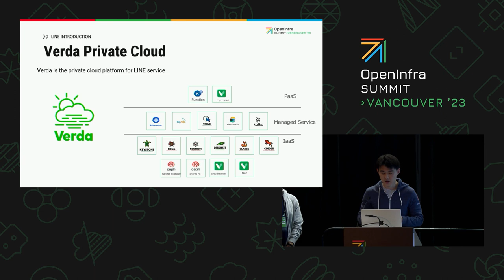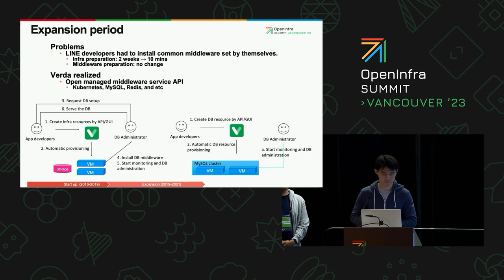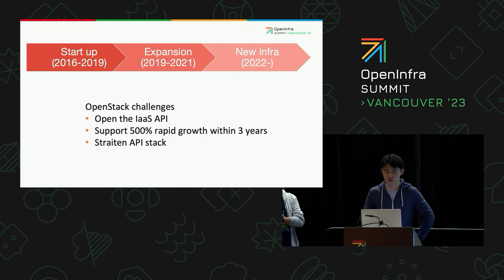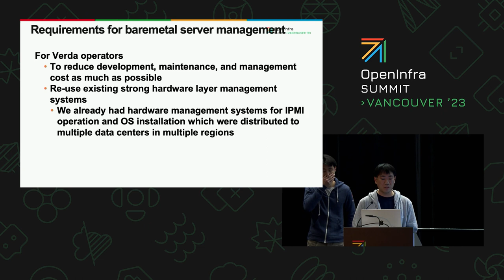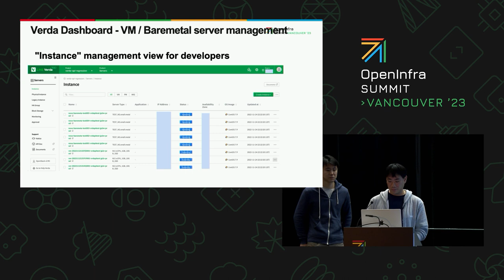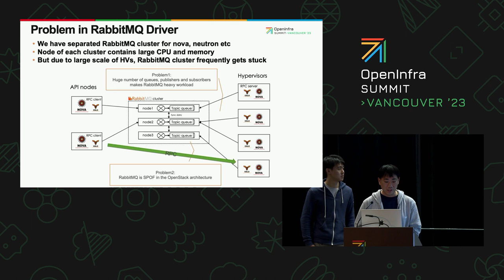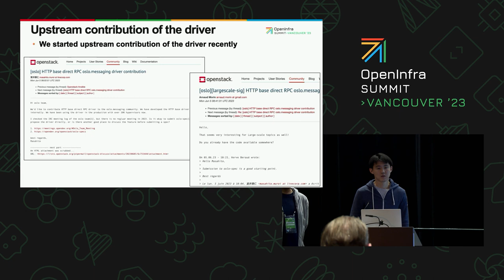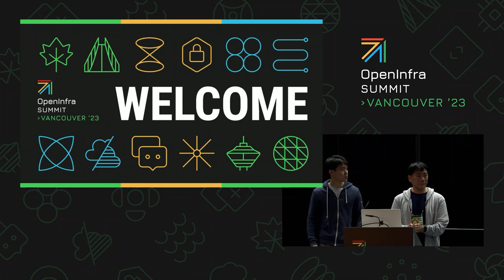LINE's 6 years journey to 4 million cores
LINE is an instant messaging service based in Japan with 176 million active monthly users in the major 4 markets. Their cloud powered by OpenStack increased its footprint to 4 million cores, a 150% increase compared to 2021.  The private cloud, named Verda, has started its service since 2017. During the 6 years journey, we has been hitting varied type of difficulties and challenges.

In this talk, we'll provide the 6 years history of the Verda private cloud including challenges and lesson learned in each phases.  In addition to the history, we'll also present one or two concrete solution to solve the challenges.

Speakers:
Masahito Muroi
Mitsuhiro Tanino